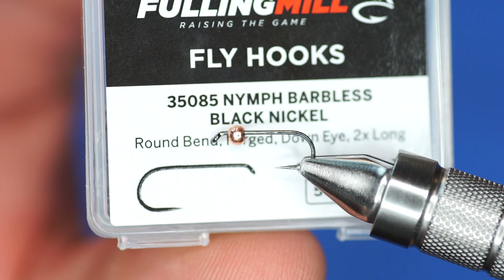Fly Tying Tutorial: Easy Callibaetis Soft Hackle by Fly Fish Food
Here's an easy Callibaetis soft hackle fly pattern, great for lakes or reservoirs with these good mayfly hatches.
Hook: Fulling Mill 35085 Nymph Hook, Barbless - 14
Thread: 8/0 UNI-Thread Waxed Midge - Camel
Bead: Plummeting Tungsten Beads - Copper - 7/64" (2.8mm)
Tail / Hackle: Nature's Spirit Primo Partridge Skin, Natural
Rib: UTC Ultra Wire - Copper - Small
Body: Nature's Spirit Snowshoe Rabbit Foot Dubbing - Hare's Ear
Thorax: Ice Dub - UV Brown